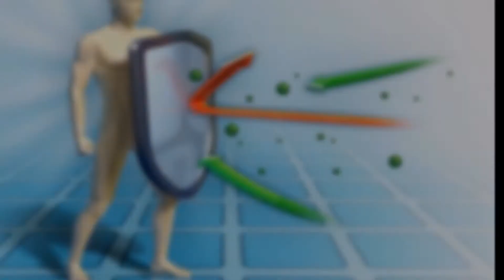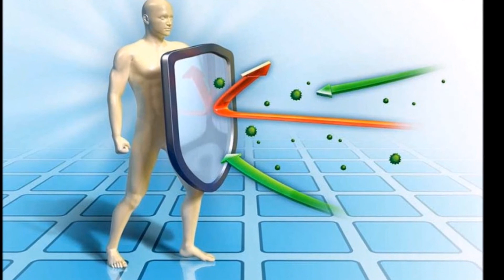como eliminar las verrugas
como eliminar verrugas rapido,
como eliminar verrugas dela cara,
como eliminar las verrugas del cuello,
quitar verrugas farmacia,
medicamento para eliminar verrugas,
como quitar una verruga en un dia,
como eliminar verrugas en las manos,
como eliminar verrugas genitales,
medicamento para quitar verrugas point,
tratamiento para verrugas genitales,
verrugas tratamiento topico,
verrugas como quitarlas,
verrugas remedios caseros,
porque salen verrugas en la cara,
verrugas en el cuello,
verrugas en las manos,
como quitar las verrugas rapido,
quitar verrugas farmacia,
como quitar verrugas dela cara,
medicamento para quitar verrugas,
quita verrugas points,
como quitar las verrugas del cuello,